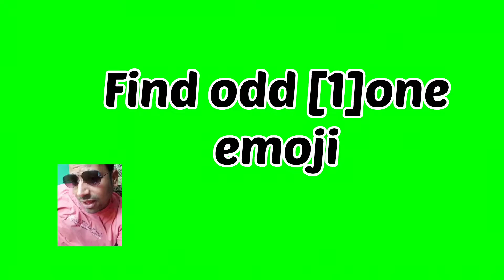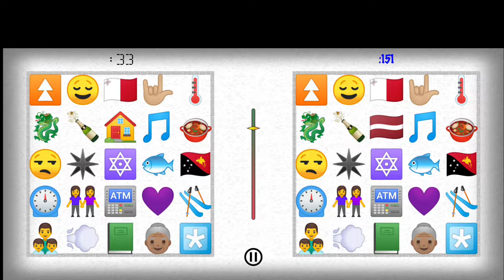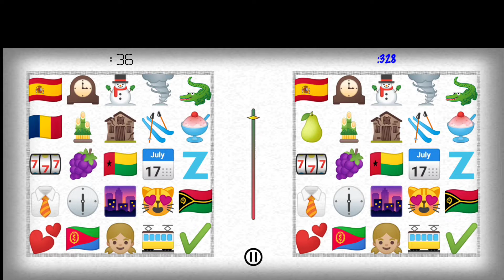Search only one odd emoji 🥰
Spot odd emoji